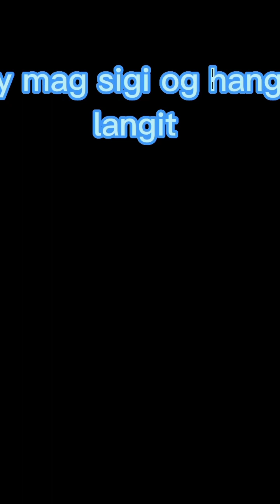mag imbintix para maka pera my chanel mari mixTv